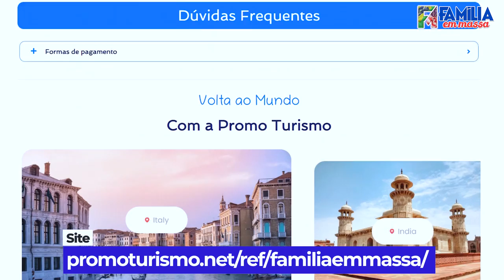Meu Sogro Conta Como Foi a 2ª Viagem Deles Para os EUA / Até Avião deu Problemas 😱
Hoje meu sogro Seu Elpidio, vai contar como foi sua viagem pra chegar até aqui em nossa casa com Dona Cida, Uma história muito divertida!
Beijos 😘